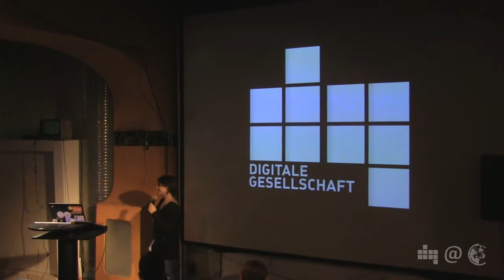NPA017.2: International perspectives on community-WiFi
Sascha Meinrath, Open Technology Institute gives an overview of the meaning of wireless networks in times of unprecidented government surveillance and thirteen years of personal experience building community networks.

Recorded on the 17th Netpolitical Evening on October, 1st 2013 in c-base, Berlin.